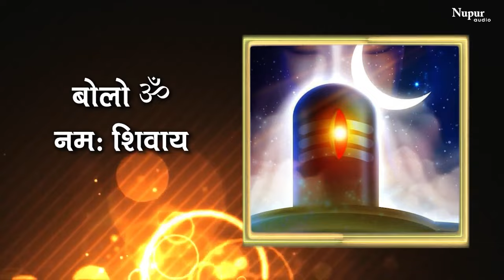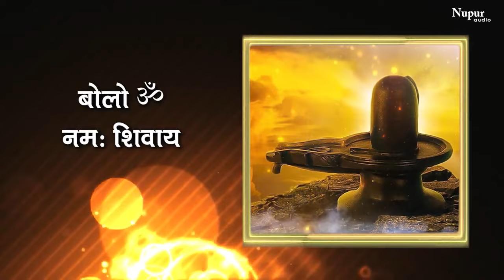Om Namah Shivaay Mantra | ॐ नमः शिवाय मंत्र | Anuradha Paudwal | Shiv Bhajan | Namah Shivaay Dhun